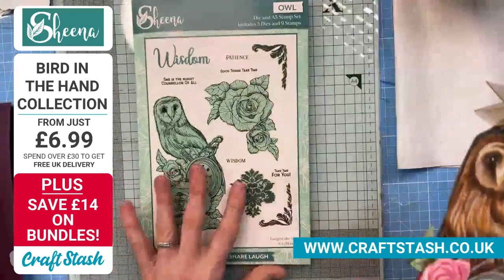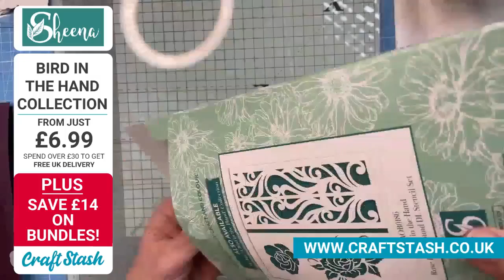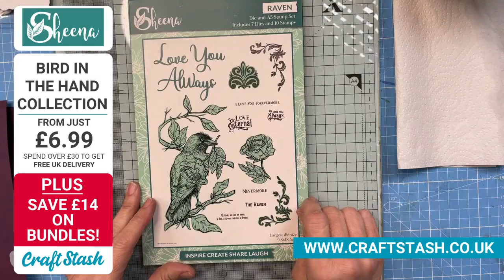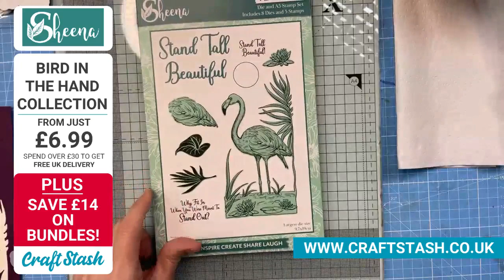New Papercraft Collection with Sheena Douglass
Join Sheena Douglass and Lou Collins live for the launch of the new Bird in the Hand collection of stamps, dies and embossing folders on CraftStash. Sheena will be providing inspirational demonstrations and a giveaway for one lucky live viewer!